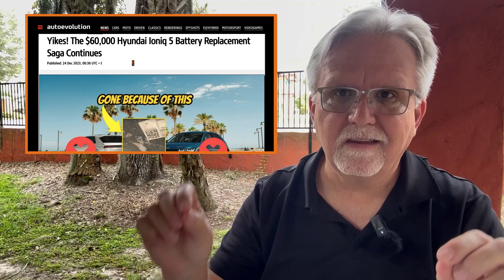EV Facts: Debunking More Misinformation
I know these types of videos are not popular, but they are, nevertheless, important for one simple purpose:

The lies about EVs will spread round the entire world while the truth is still pulling on its boots!

This video debunks these five misconceptions...

1) Traction Battery Failures and Costs
2) EVs Do Not Save You Month in the Long Term
3) Not Enough Chargers for Road Trips
4) EVs Cost Too Much
5) EVs Weigh Too Much

The facts speak for themselves and anyone who can do basic math can understand!  EVs are less expensive to own and operate.  Period!

I will continue to wear my hip-waders as I trek my way through the mire and muck created and paid for by the Fossil Fuel Cartels.